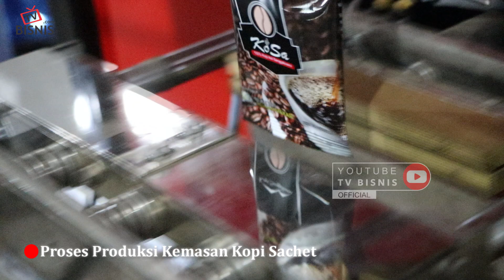TREND KEMASAN KOPI SACHET RENCENG 2021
Kemasan kopi sachet renceng adalah pilihan tepat buat kamu para pengusaha kopi yang ingin menyasar pasar dengan harga jual yang lebih ekonomis. Saat ini memasan kopi pada dasarnya bukan sekadar jadi pembungkus atau wadah bubuk kopi saja. Tapi lebih dari itu kemasan kopi sachet telah menjadi identitas yang melekat pada produk itu sendiri.

Mungkin bagi beberapa pengusaha kopi ada yang masih mempertimbangkan untuk mengemas produk kopi bubuk dengan kemasan sachet renceng yang dikemas menggunakan mesin otomatis.

Keresahan ataupun kekhawatiran akan hal tersebut sekarang bisa teratasi dengan kehadiran kemasan kopi sachet alternatif. Mulai dari kemasan kopi sachet berbahan aluminium foil, metalize, dan aluminium paper art.

Semoga videonya bermanfaat ya. Kalau ada pertanyaan terkait kemasan kopi silakan langsung WhatsApp customer service diKemas.com melalui nomor berikut 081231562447 atau klik

Kalau kamu punya bisnis yang ingin diliput Tim TVBisnis juga, bisa langsung tulis di kolom komentar ya! Salam sukses.

Pengen kopi kamu dikemas sachet renceng tapi ga punya mesin pengemas?
Kamu bisa manfaatkan layanan jasa kemas produk kopi dikemas.com
- Konsultasi gratis, uji bahan kemasan gratis, dan tidak perlu investasi mesin -

Butuh inspirasi bisnis setiap harinya? 4000+ artikel gratis menunggumu, aja (IG: @bisnis_ukm )